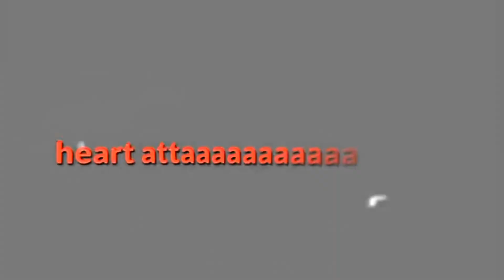CAPTAIN ELLZ KASAMA SI BUBBLES